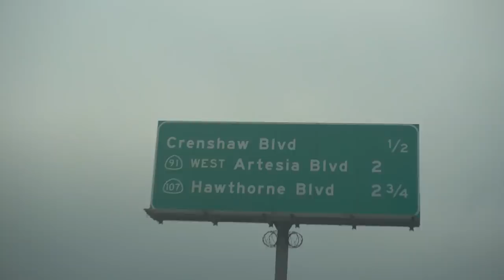GAMEDAY VLOG FT. CHARLI D'AMELIO & CONOR MCGREGOR 🏈 Behind the Scenes of an NFL Game Day | Chargers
Go behind the scenes with the Los Angeles Chargers content team as they document what a typical NFL game day is like at SoFi Stadium at the Bolts' home opener vs. the Dallas Cowboys!

See how the Chargers content team captures a Chargers game day, from Derwin James mic'd up to a sideline view of Justin Herbert in action! Later, get backstage access to all the celebrities who crashed SoFi, including Charli & Dixie D'Amelio, Conor McGregor & more!